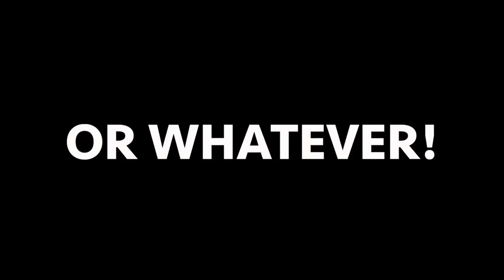The Truth About Jews And Arabs